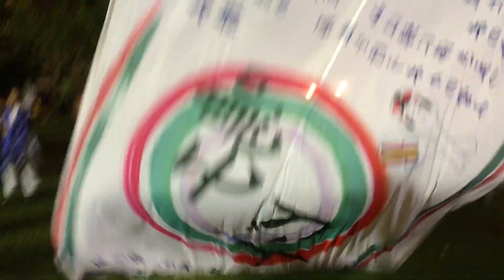鳴子ビート 第６３回全国こけしまつり会場演舞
2017年9月2日
第６３回全国こけしまつり　お祭り会場　演舞模様